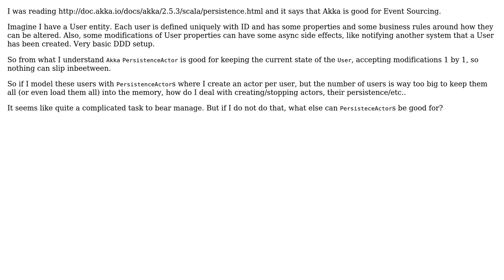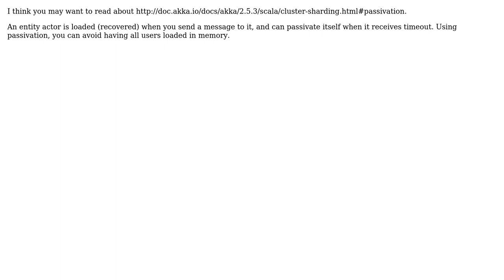Software Engineering: Akka Event Sourcing - how to create Actor per Entity (3 Solutions!!)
Software Engineering: Akka Event Sourcing - how to create Actor per Entity

With thanks & praise to God, and with thanks to the many people who have made this project possible! | Content (except music & images) licensed under CC BY-SA | Music | Images & others | With thanks to user Shawn Won user Robert Harvey user lutzh user Izabela Rokita user eddyP23 and the Stack Exchange Network Trademarks are property of their respective owners. You are responsible for your own actions.